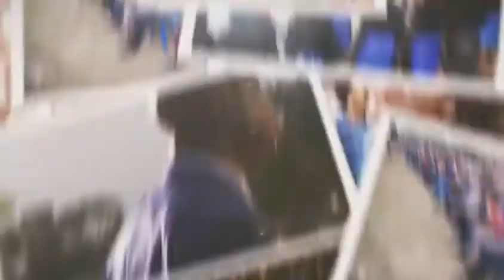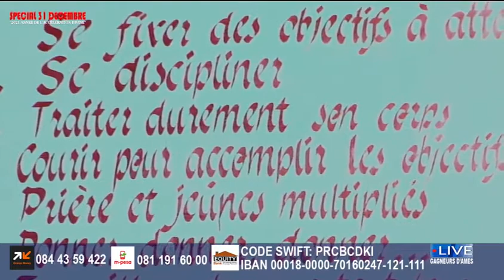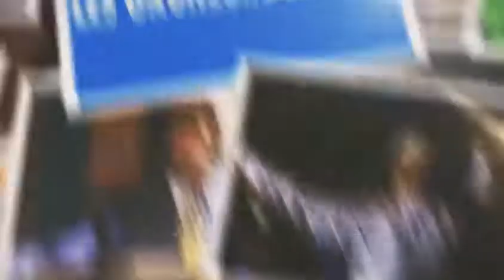SPECIAL 31 DECEMBRE 2020 AVEC LE REVEREND BENI H. KALALA, 2021 ANNEE D'ACCELERATION DIVINE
SPECIAL 31 DECEMBRE 2020
AVEC LE REVEREND BENI H. KALALA
2021 ANNEE D'ACCELERATION DIVINE